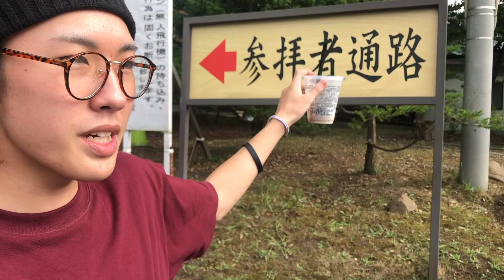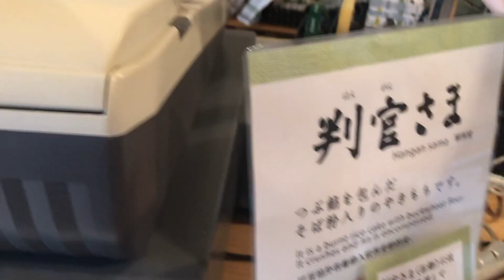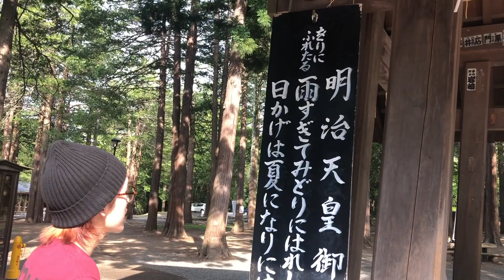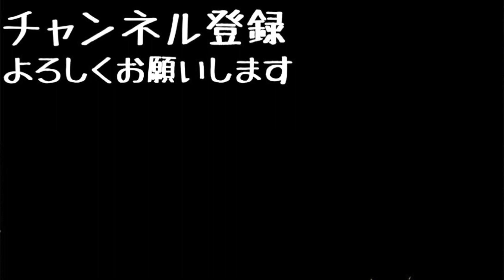【今年でYouTube引退】北海道１番のパワースポットに行ってみた【北海道神宮】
毎週【月水金土】夜9時に動画あげてるから見にきてね！

[MUSIC]
•Artist : DownFlex
•Title :  Vacation On The Sun

[Artist Info]
DownFlex :